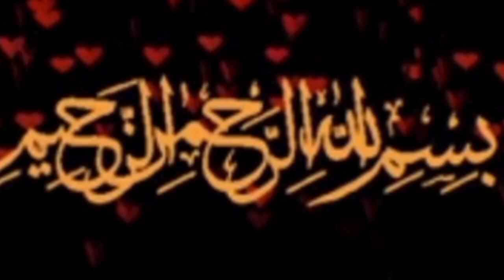| rang ko gora l soft face | keel muhase ki best face cream |desi jikmat tips |